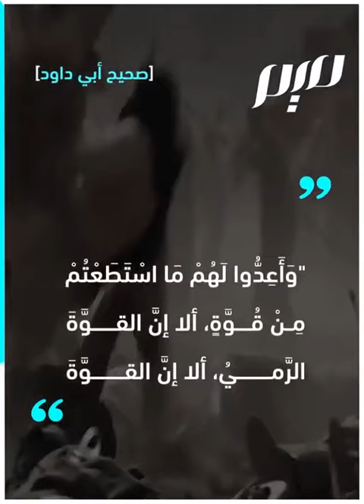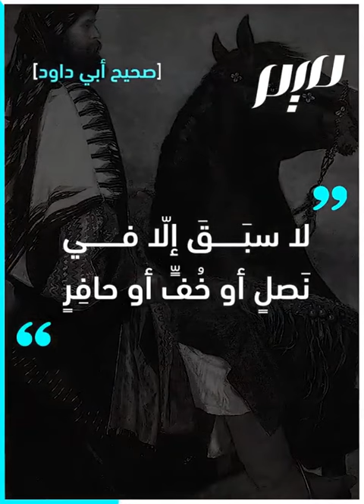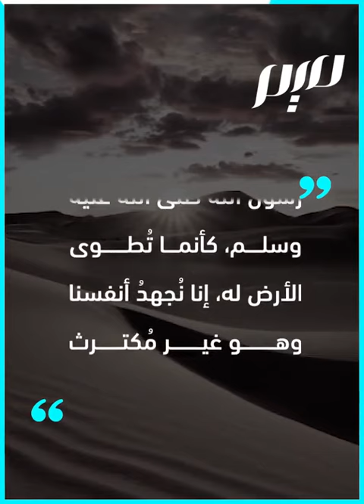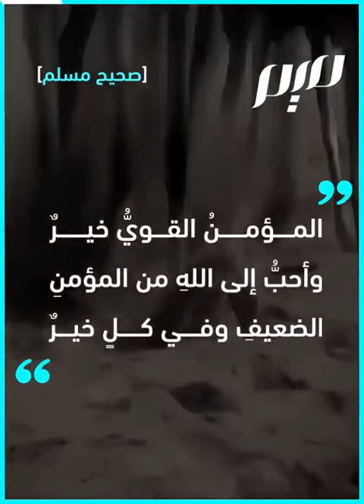المؤمن القوي خير من المؤمن الضعيف الرّياضة في الإسلام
المؤمن القوي خيرٌ من المؤمن الضعيف.. والقوّة روحية وجسدية.. ما هي الرياضات التي مارسها الرسول صلّى الله عليه وسلّم وصحابته؟